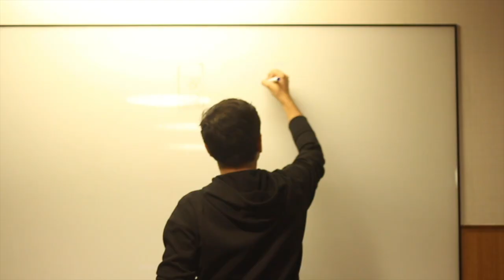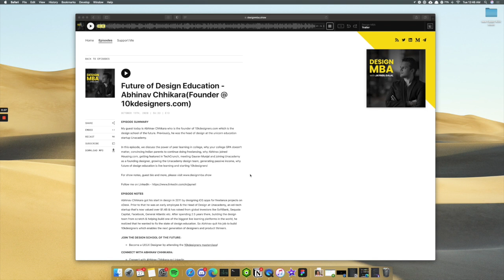My GPA & why I didn't sit for placements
🎙 Future of Design Education w/ Abhinav Chhikara on Design MBA with Jayneil Dalal

Timestamps:
00:00 Intro
00:09 Chitchat
00:36 GPA talk
03:11 Freelance & Parents Reaction
05:50 Campus Offers?
06:55 Outro

Watch interviews, case studies and stories from designers at companies like Facebook, Uber, Swiggy and more

Learn UI/UX design, business, marketing, branding and more with bite sized lessons

UI Sources: Get real design inspiration from the world's top grossing and best designed apps

Webflow: Make websites without learning how to code. It's what I use for all my projects

Pyjama Profit: The Millennial's Guide to a Sustainable Freelance Career